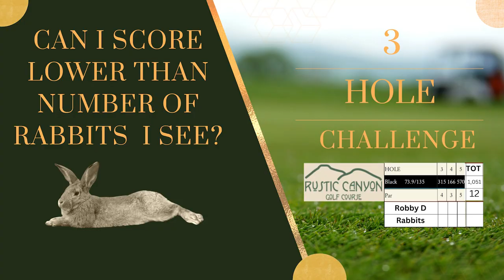Rustic Canyon 3 Hole Vlog. More Strokes or Rabbits?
Comes down to the last shot!
Rustic Canyon GC
Holes 3,4, & 5.

Equipment:
Driver & Woods @taylormadegolf
Irons- @mizunogolfnorthamerica Jpx 919
Wedges- @titleist @vokeywedges
Putter - @scottycameron
Ball- @srixongolf Q-Star
Wardrobe- @nike
Bag- @cravingolf